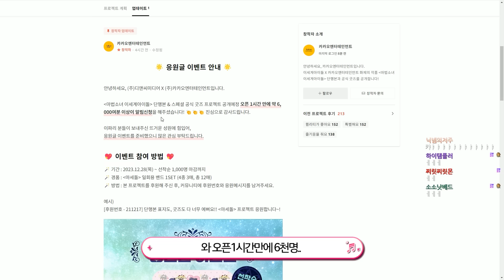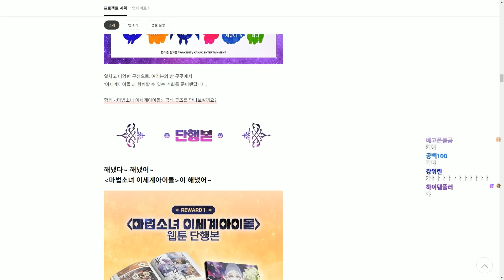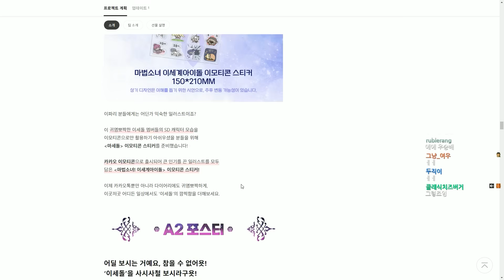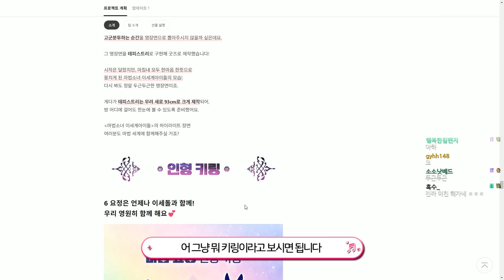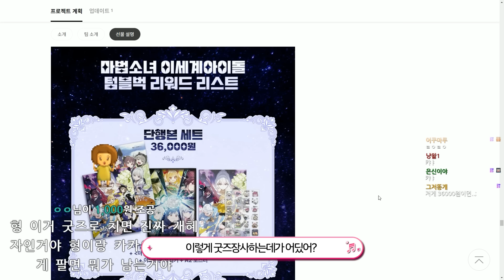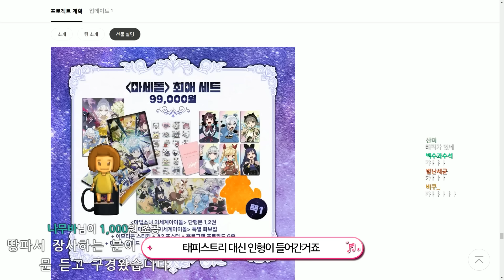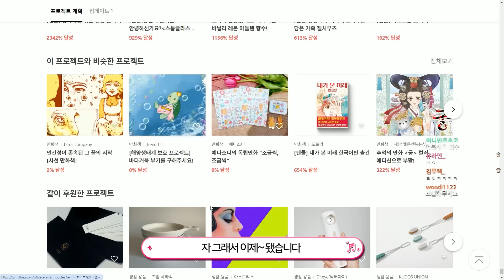많이 기다리셨죠?